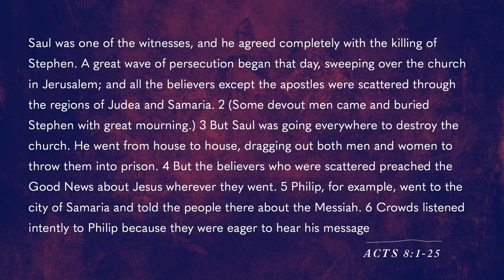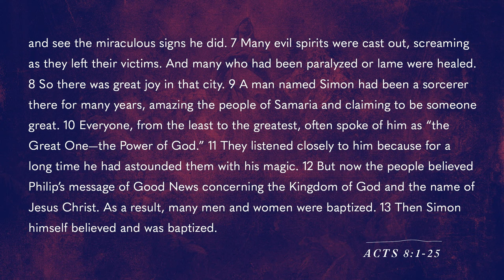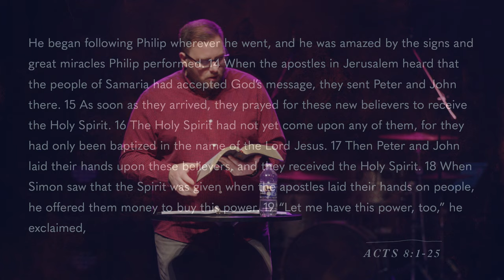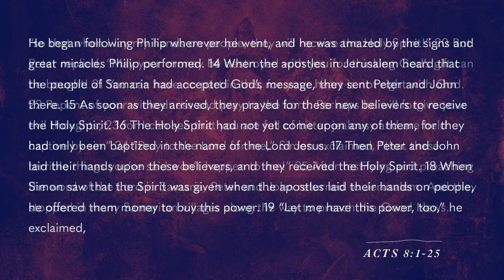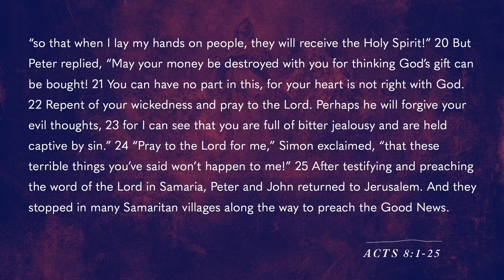Philip Helps Spread The Gospel | Acts | Pastor Ryan